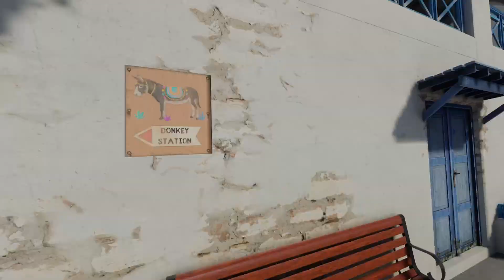The Santorini PUSH - Pavlov PSVR2